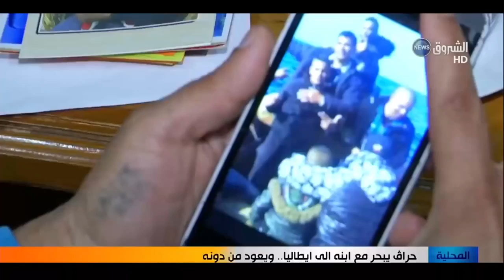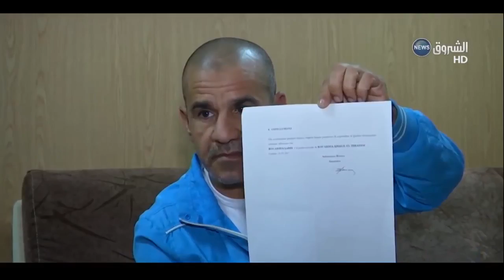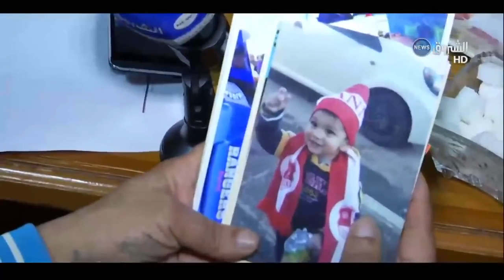حراق جزائري يخاطر بابنه إلى إيطاليا عبر زورق الموت والإيطاليون يطردونه ويحتفطون بالطفل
شاهد 'حراق' جزائري يخاطر بابنه إلى إيطاليا عبر زورق الموت والإيطاليون يطردونه ويحتفطون بالطفل